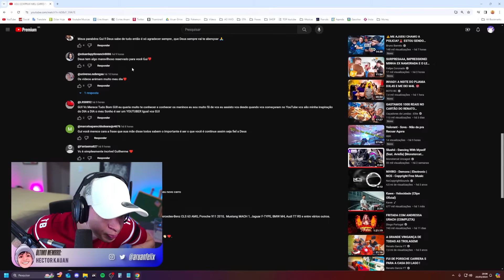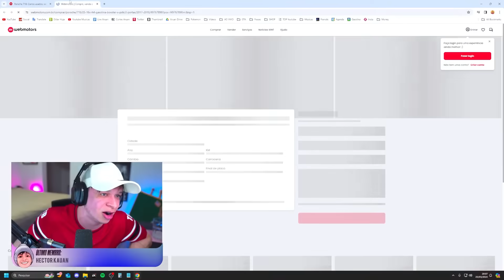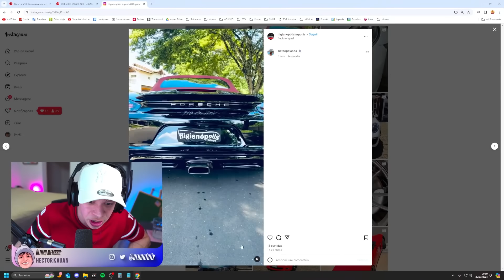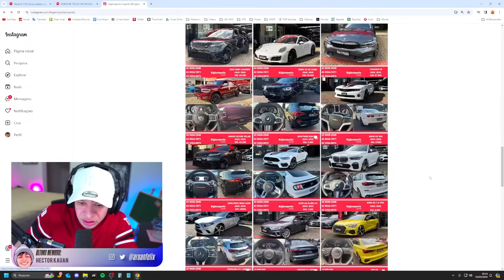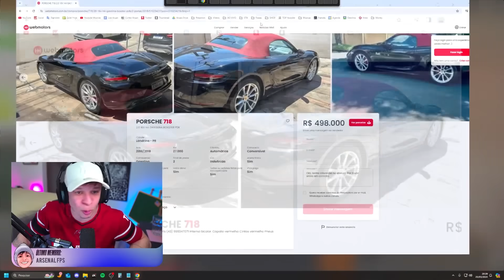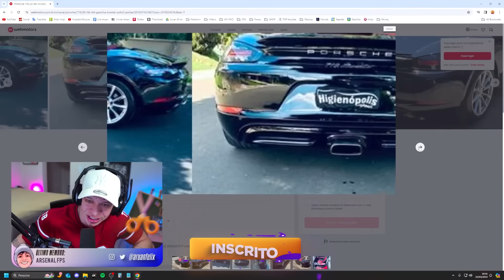🚨 O ARUAN DESCOBRIU O NOVO CARRO DO GUI NOBRE! (PORSCHE BOXTER) - Cortes do Aruan